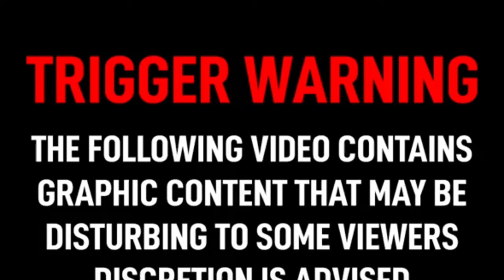HORRIFIC!!! ENDANGERED HORNBILL BIRD KILLED TO DEATH In Wokha Nagaland